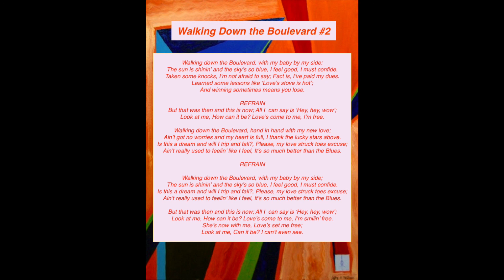"Walking Down the Boulevard #2" is an Original Song written and performed by Jeffrey B. Hartmann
"Walking Down the Boulevard" Lyrics:

Walking down the Boulevard, with my baby by my side;
 The sun is shining' and the sky's so blue, I feel good I must confide.
  'Taken some knocks, I'm not afraid to say, fact is, i've paid my dues;
   Learned some lessons like Love's stove is hot;
    And winning sometimes means you lose.

     REFRAIN
     But that was then and this is now, All I can say is Hey, Hey, wow;
     Look at me!  How can it be? Love's come to me!  I'm free.

Walkin' down the Boulevard, hand in hand with my new love;
 Ain't got no worries and my heart is full, I thank the lucky stars above.
  Is this a dream and will i trip and fall?
   Please my love struck toes excuse.
    Ain't really used to feeling like i feel,
     it's so much better than the blues.

     REFRAIN

  She's now with me, Love's set me free, Look at me,
   Can it be? I can't even see.

 For more music and art, please visit Jeffreyhartmannmusic.com.